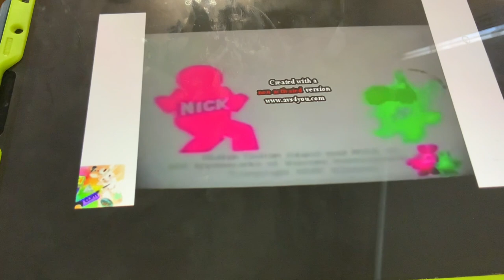(NEW EFFECT) Noggin And Nick Jr Logo Collection In RjGunner111 Major In G Major 16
A.K.A The Audio Of RjGunner111 Major 16 Sounds Like Mr Krabs Major
G Major 16+RjGunner111 Major=RjGunner111 Major 16